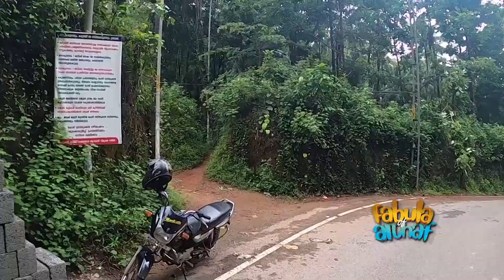KAROONJI HILLS VIEW POINT | CAVE | Kozhikode |KODUVALLY കൊടുവള്ളി കരൂഞ്ഞിമല | ഗുഹ / FABULA OF ALTHAF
മനോഹരമായ വ്യൂ പോയിന്റ്, പുരാതന ഗുഹയുമാണ് സഞ്ചാരികളെ കരൂഞ്ഞി മലയിലേക്ക് ആകർഷിപ്പിക്കുന്നത്,,,

കോടമഞ്ഞിൽ മൂടി നിൽകുന്ന കരൂഞ്ഞി വ്യത്യസ്ഥമായ അനുഭവം സമ്മാനിക്കുന്നു,,

ഒരു പാട് അഭ്യൂഹങ്ങൾ നിറഞ്ഞ വലിയ ഗുഹ, പണ്ട് കാലത്ത് ബ്രിട്ടീഷുകാർ ഇരുമ്പയിര് എടുത്തുണ്ടായതാണെന്നും ടിപ്പു സുൽത്താൻ വന്നിട്ടുണ്ടെന്നും (തെളിവുകളൊന്നും ഇല്ല ) പറയപ്പെടുന്നു